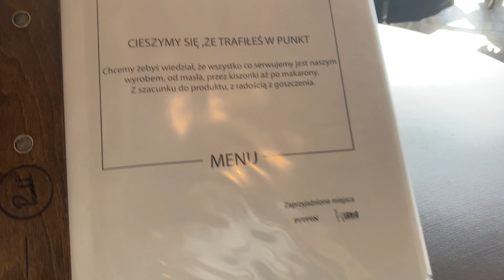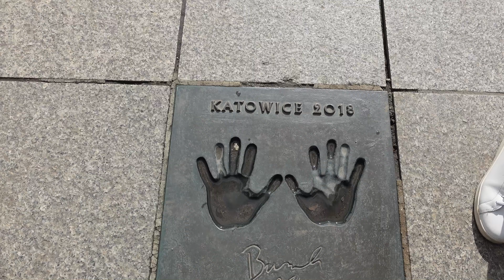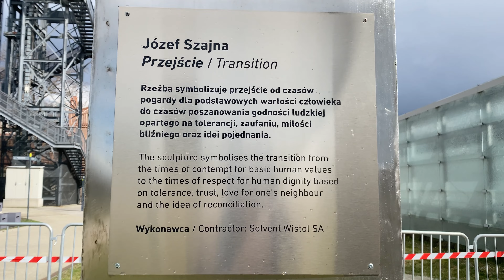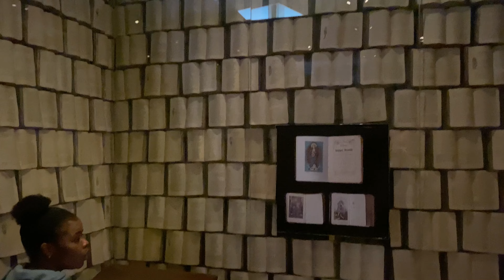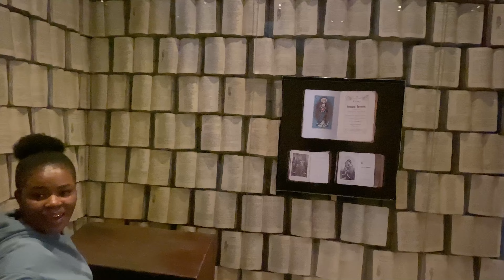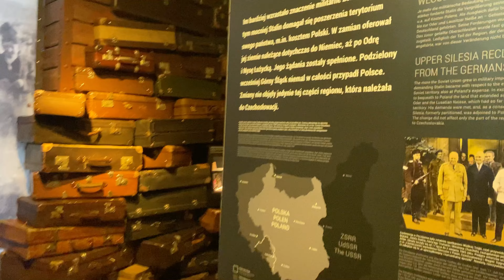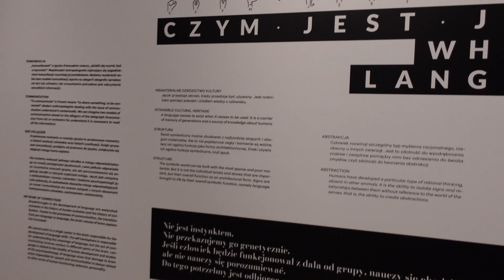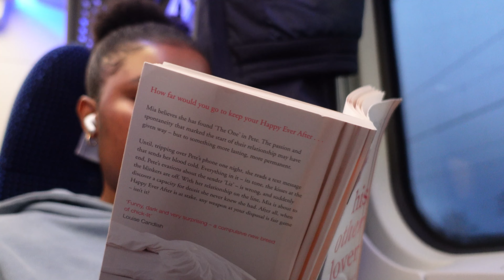KATOWICE: Lets go to Katowice | Thank you for 800 subscribers | Road to 1k babyyyyy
Hello loves
welcome back and thank you for 800 subscribers, I really appreciate it, we are on our road to 1k my loves